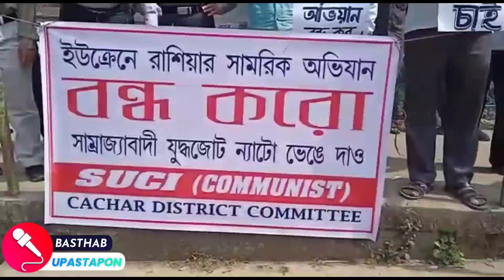Russia Ukraine war, রাশিয়া-ইউক্রেন যুদ্ধ, বিক্ষোভ শিলচরে।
যুদ্ধ নয় শান্তি চাই, ইউক্ৰেনে রাশিয়ার সেনা অভিযান বন্ধ কর, আমেরিকান যুদ্ধ জোট ন্যাটো ভেঙে দাও, ইউক্রেনের উপর রাশিয়ার হামলা প্রতিবাদে বিক্ষোভ শিলচরে।